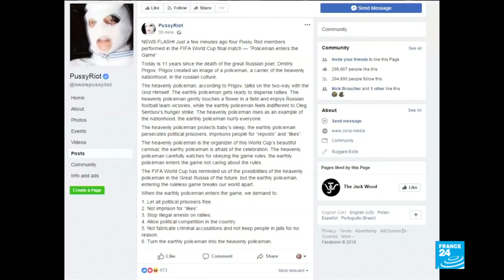15-day jail sentence for Pussy Riot activists after world cup pitch invasion